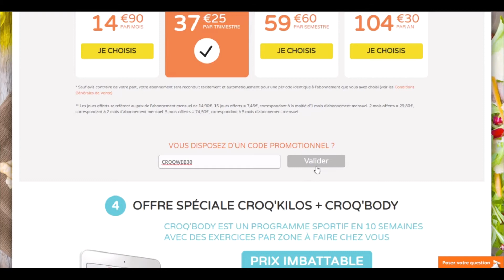Code promo Croq Kilos vérifié en vidéo